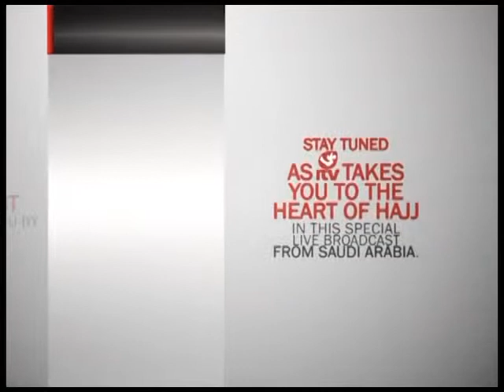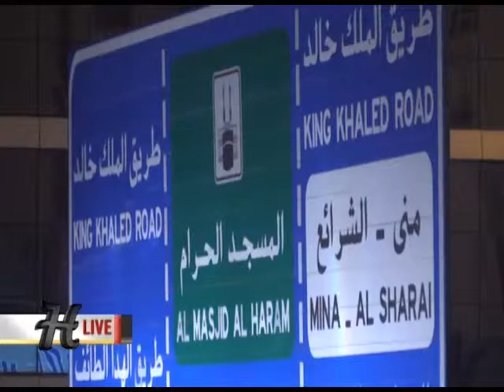HAJJ 1435 30 Sept 2014